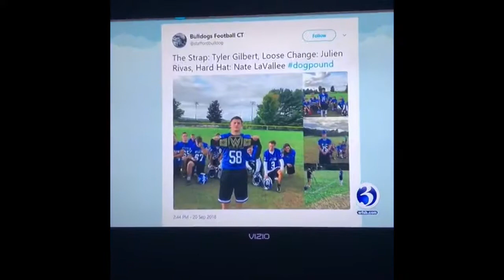My Movie 3